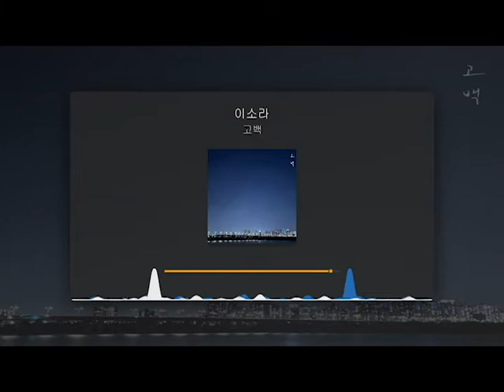[𝑷𝒍𝒂𝒚𝒍𝒊𝒔𝒕] KG MUSIC PLAYLIST / 2022. 04 HIT ALBUM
KG MUSIC PLAYLIST / 2022. 04 HIT ALBUM

# 오후에 만난 성아 - 당연한 것은 없다  [00:00 - 04:09]
# Young $ick - 가을 봄 [04:10 - 07:39]
# Hillary - Dawn Air [07:40 - 10:21]
# 귓속말 - 이별 [10:22 - 14:01 ]
# 이송은 - 다 괜찮아 [14:02 - 16:36]
# 이소라 - 고백 [16:37 - 20:55]
# S2U - 백화(白花) [20:56 - 25:28]
# 버믐 _만파식적 Vol. I [25:29 - 29:50]